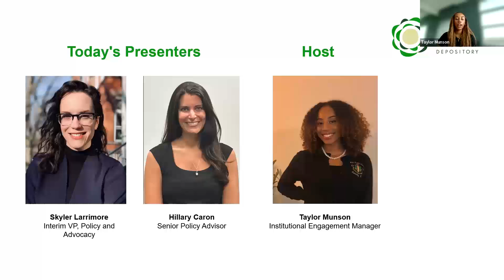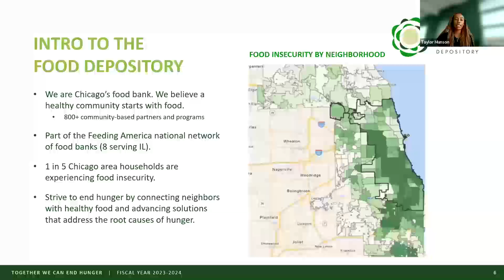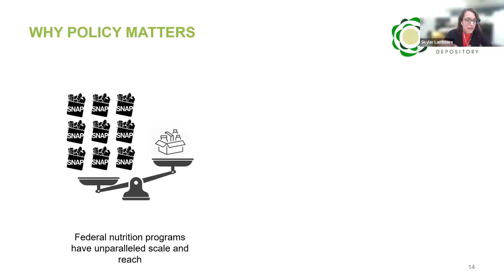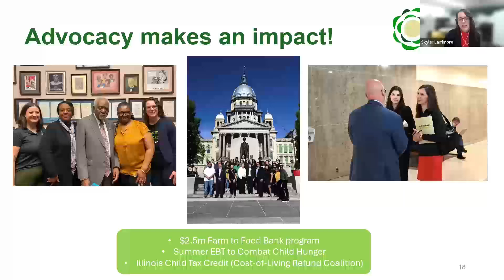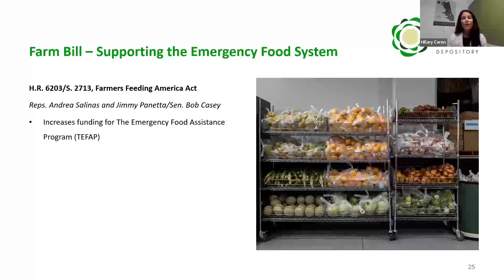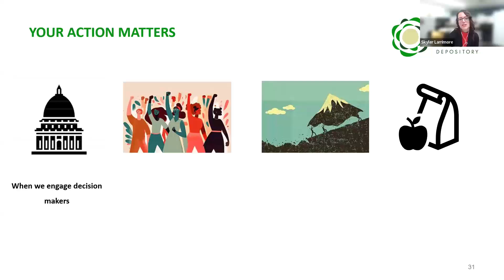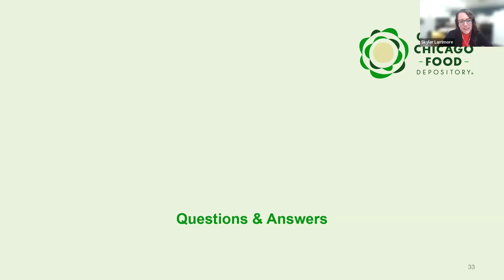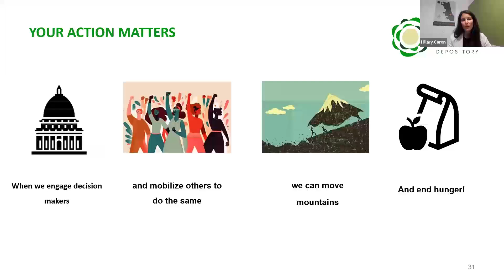The Power of Advocacy: How to Use Your Voice to Help End Hunger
During this live event, the Greater Chicago Food Depository’s policy and advocacy team discuss the significance of policy in our mission to end hunger. They also highlight their efforts to maximize the impact of government programs while advocating for a stronger nutrition safety net.